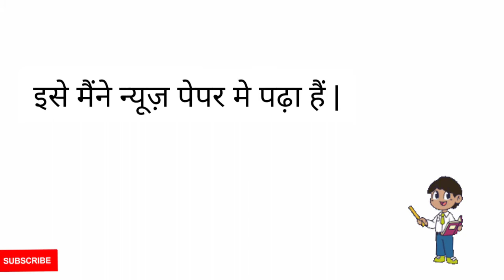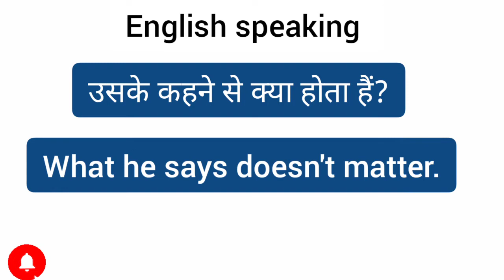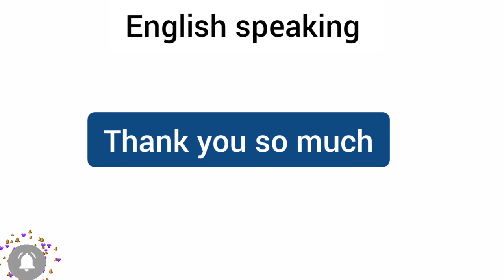10 रोज बोले जाने वाले अंग्रेजी वाक्य | Daily use english sentences | English speaking practice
10 रोज बोले जाने वाले अंग्रेजी वाक्य | Daily use english sentences | English speaking practice

Vishal And you are welcome to my Educational channel Brightness of English.

About video :

आपको इस  वीडियो कि मदद  से  अंग्रेजी सिखने मे काफी मदद मिलेगी क्योंकि मैं इस वीडियो मे 10 रोज बोले जाने वाले ENGLISH  Sentences बताने वाला हूँ |

In this video you are going to learn 10 Daily use English sentences... So please watch this Video Till the End.